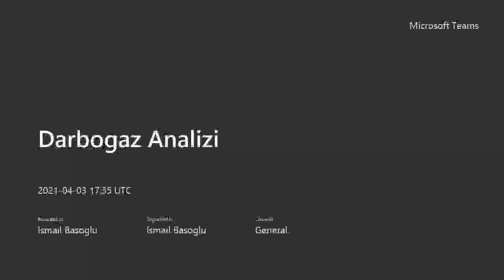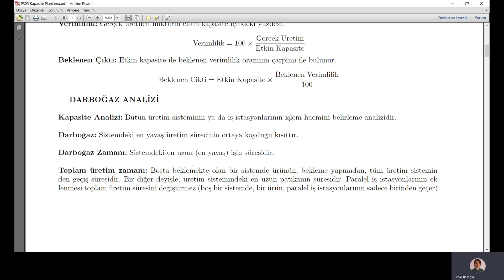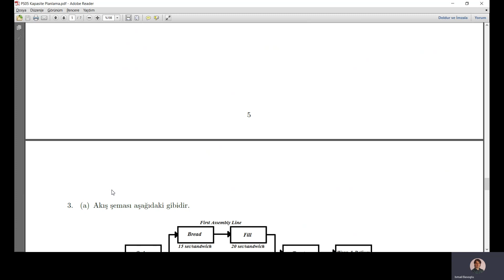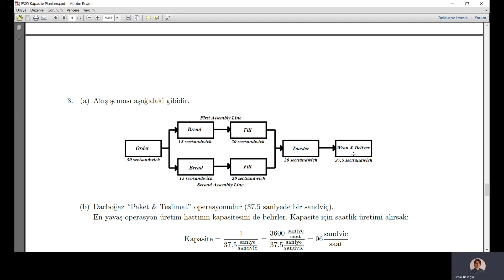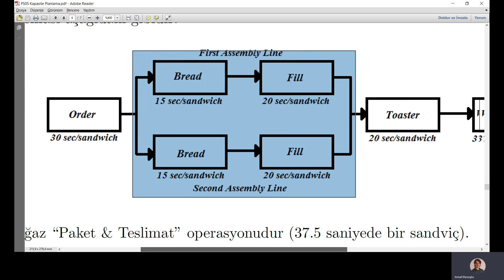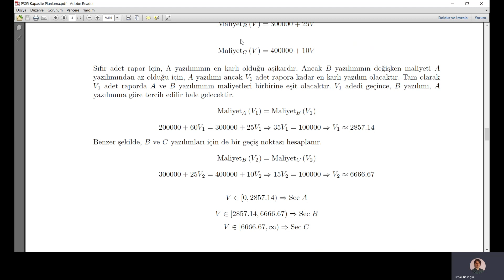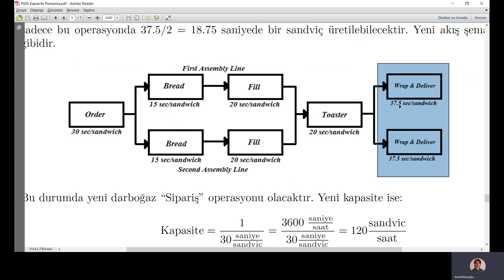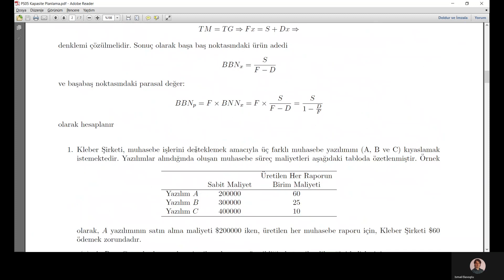Üretim ve Operasyon Yönetimi 20 Darboğaz Analizi